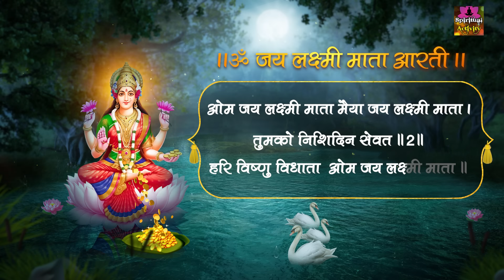दिवाली स्पेशल ~ लक्ष्मी माता आरती ~ ॐ जय लक्ष्मी माता ~ Shri Lakshmi Ji Ki Aarti ~ Laxmi Mata Aarti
► Album - Shri Lakshmi Ji Ki Aarti
► Song - Shri Lakshmi Ji Ki Aarti
► Singer - Rinky Vishwakarma
► Lyrics - Traditional
22396-DVT_VNM / 1947-OLD-DVT-5001

Lakshami Mata Aarti Lyrics (Hindi & English)

मैया जय लक्ष्मी माता ।
Maiya Jai Lakshmi Mata.

तुमको निसदिन सेवत,
Tumko nisdin sevat,

हर विष्णु विधाता ।
Har Vishnu Vidhata.

उमा, रमा, ब्रम्हाणी,
Uma, Rama, Brahmani,

तुम ही जग माता ।
Tum hi Jag Mata.

सूर्य चद्रंमा ध्यावत,
Surya Chandrama Dhyavat,

नारद ऋषि गाता ।
Narad Rishi Gaata.

दुर्गा रूप निरंजनि,
Durga Roop Niranjani,

सुख-संपत्ति दाता ।
Sukh-Sampatti Daata.

जो कोई तुमको ध्याता,
Jo Koi Tumko Dhyata,

ऋद्धि-सिद्धि धन पाता ।
Riddhi-Siddhi Dhan Paata.

तुम ही पाताल निवासनी,
Tum hi Pataal Nivasini,

तुम ही शुभदाता ।
Tum hi Shubhadaata.

कर्म-प्रभाव-प्रकाशनी,
Karma-Prabhav-Prakashini,

भव निधि की त्राता ।
Bhav Nidhi Ki Traata.

जिस घर तुम रहती हो,
Jis Ghar Tum Rehti Ho,

ताँहि में हैं सद्गुण आता ।
Tahin Mein Hain Sadgun Aata.

सब सम्भव हो जाता,
Sab Sambhav Ho Jaata,

मन नहीं घबराता ।
Man Nahin Ghabraata.

तुम बिन यज्ञ ना होता,
Tum Bin Yagya Na Hota,

वस्त्र न कोई पाता ।
Vastra Na Koi Paata.

खान पान का वैभव,
Khan Paan Ka Vaibhav,

सब तुमसे आता ।
Sab Tumse Aata.

शुभ गुण मंदिर सुंदर,
Shubh Gun Mandir Sundar,

क्षीरोदधि जाता ।
Ksheerodadhi Jaata.

रत्न चतुर्दश तुम बिन,
Ratna Chaturdash Tum Bin,

कोई नहीं पाता ।
Koi Nahin Paata.

महालक्ष्मी जी की आरती,
Mahalakshmi Ji Ki Aarti,

जो कोई नर गाता ।
Jo Koi Nar Gaata.

उर आनंद समाता,
Ur Anand Samaata,

पाप उतर जाता ।
Paap Utar Jaata.